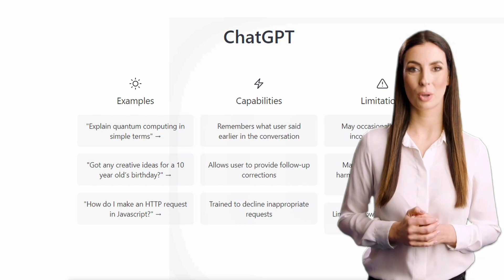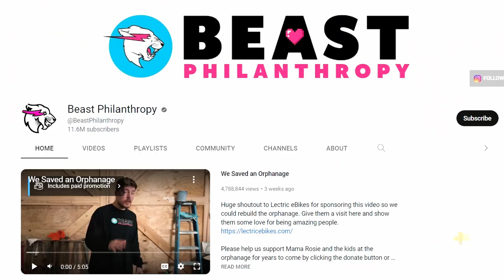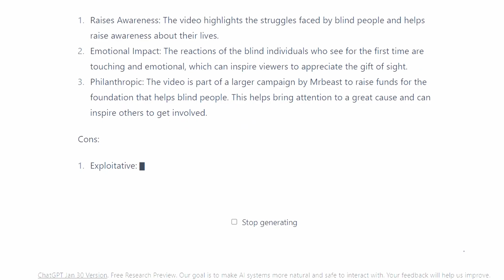ChatGPT Reacts to MrBeast Video: 1000 Blind People See For First Time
This video has been generating a lot of buzz, and ChatGPT wanted to share her thoughts on it.

MrBeast video shows Mr Beast also known Jimmy Donaldson teamed up with a team of doctors that helps blind people to do the cataract operation to 1,000 blind individuals.

Pros:

Raises Awareness: The video highlights the struggles faced by blind people and helps raise awareness about their lives.

Emotional Impact: The reactions of the blind individuals who see for the first time are touching and emotional, which can inspire viewers to appreciate the gift of sight.

Philanthropic: The video is part of a larger campaign by Mr Beast to raise funds for the foundation that helps blind people. This helps bring attention to a great cause and can inspire others to get involved.

Cons:

Exploitative: Some people may feel that the video is exploiting the emotions and experiences of blind individuals for the sake of views and clicks.

Insensitive: The video may be perceived as insensitive to blind people, as it puts them in a situation where they are being filmed without their consent and without regard for their privacy.

Sensationalism: The video may be seen as sensationalistic and manipulative, as it takes advantage of the emotional reactions of blind individuals for the purpose of getting views and clicks.